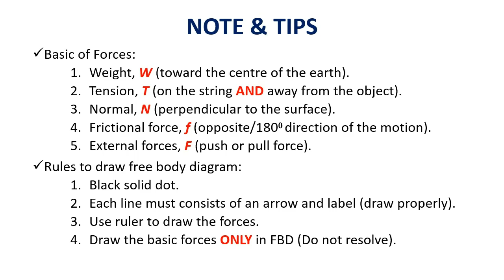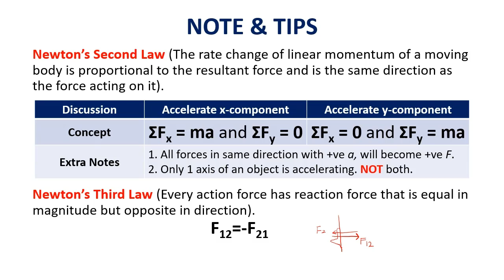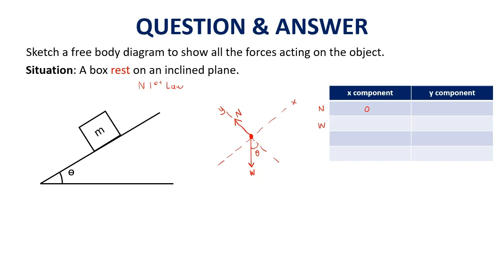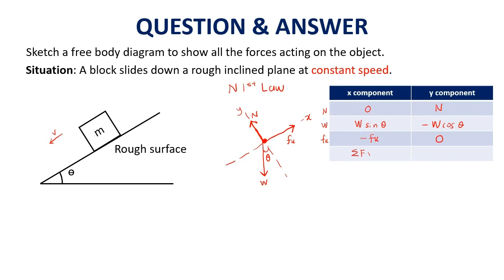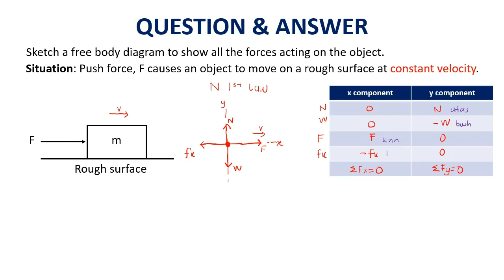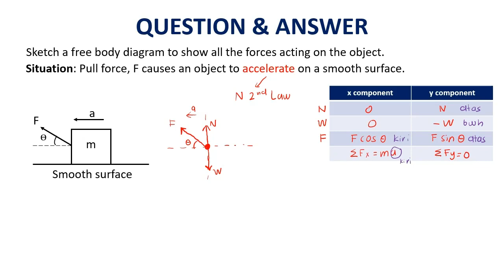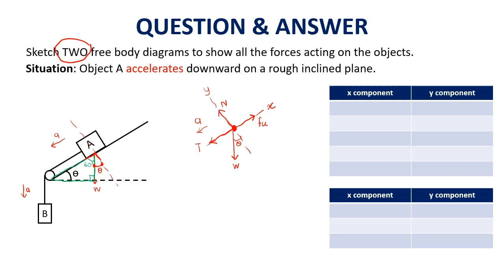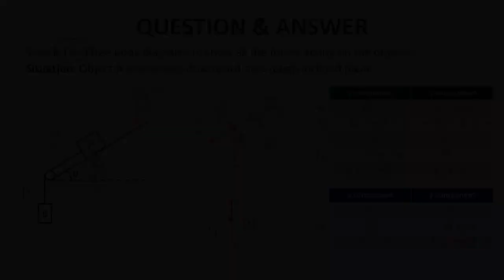Physics SP015 Subtopic 3.3&3.4 Part 1 (Newton's Law of Motion)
There are 5 basic forces (weight, tension, normal, frictional force and external force) and 3 Newton's Law of Motion have been discussed in this video.